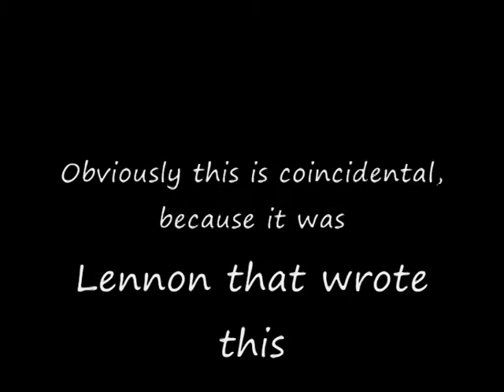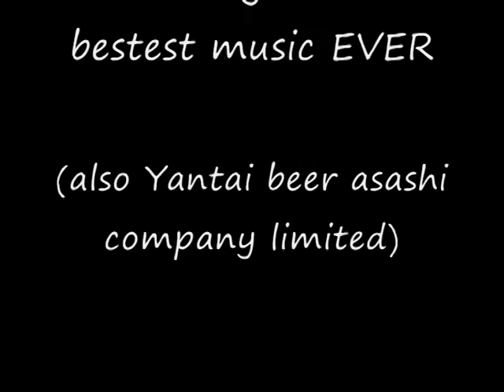John Lennon's a dick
It's all in the vid...